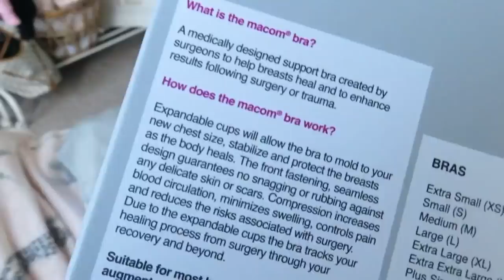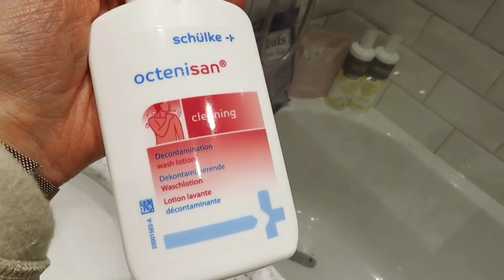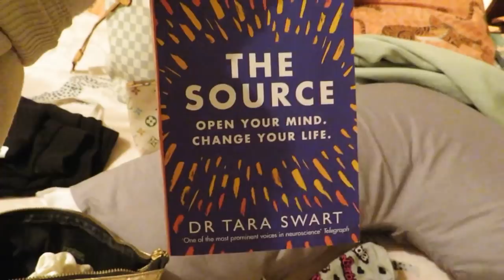REAL AND HONEST BOOB JOB VLOG #1 - WHAT TO EXPECT: consultations, surgery day, hospital stay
Hey guys!! This is the first boob job vlog sharing my real & raw experience  to take you along on my breast augmentation journey 🖤

I wanted to film my entire boob job experience from start to finish; from the first consultation, the days leading up to the op, my nerves the day before/ day of the surgery and the actual surgery day, overnight hospital stay and the entire recovery process. My 2nd boob job vlog is all about the days after my op + the recovery so keep your eyes peeled for that next week!

I'm so happy with the decision I finally made for myself, knowing it was the right thing for me: I'm currently writing this 1 week & 2 days post op and I couldn't be happier. If you haven't already watched my boob job Q&A - It would be amazing if you could watch this too so you can understand my reason why I wanted this done and how I've been seriously thinking about it for over 5 years.

I want to reinforce that this vid is not to promote surgery of any kind, this video is to be completely unfiltered with you about a decision I made. Hopefully it will give some of you some valuable and honest insight into the process if you've ever considered it yourselves ☺️

I really hope you enjoy watching this journey and I will be back next week with part 2!

Implant Type: Teardrop, Silicone (mentor), Partially Under the Muscle
Size: 255 CCs (specifically measured for my body size!)
Surgery: Circle Bath Hospital UK

- Emma x

♡1-2-1 FITNESS + NUTRITION COACHING: Empower Online Coaching